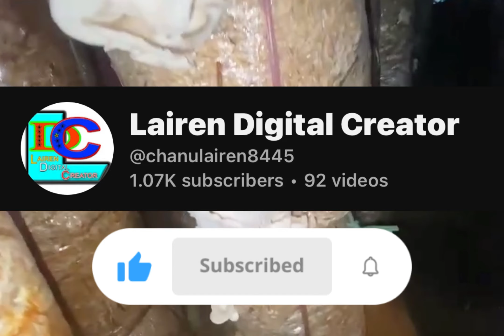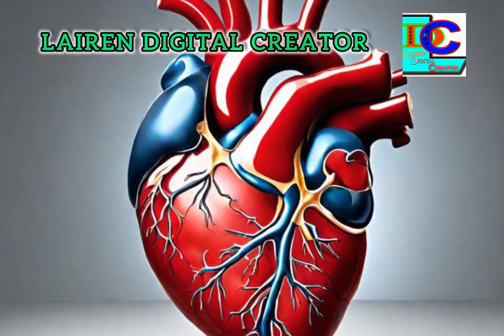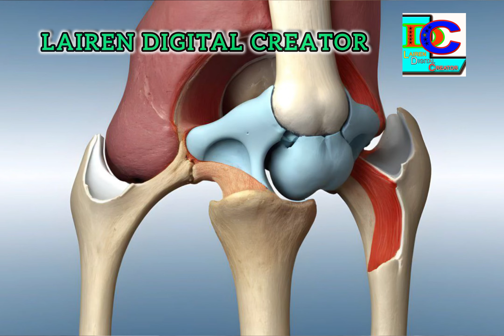CHENGUM (Mushroom) Chabagi Kanaba Point-10 Khangminashi 🙏